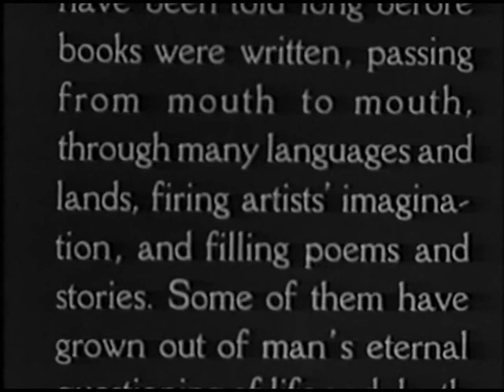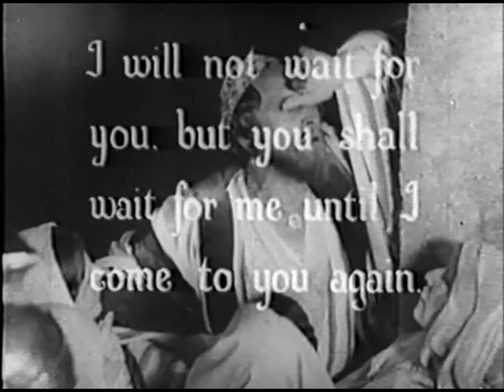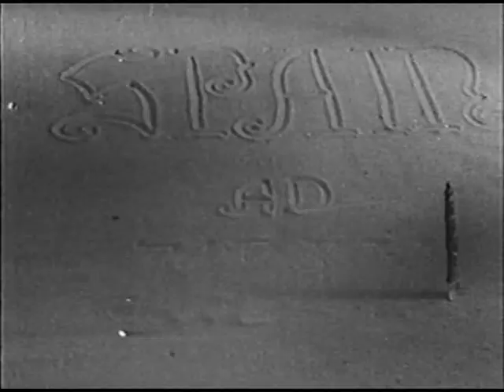The Wandering Jew (1933)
Conrad Veidt, Peggy Ashcroft, Joan Maude, Anne Grey, Marie Ney.

This copy of The Wandering Jew is a US cut which omitted some scenes. According to "The Film Daily" in 1934, the film was re-edited to meet the objections of religious groups.

The BFI has done a weird restoration of the film. While the BFI's restoration has much better picture quality and includes the scenes that had been cut from the US version, the major drawback with the BFI's film copy is its skipping issues. These skips in the film abruptly cut out dialogue, some of which are very significant. For instance, it disrupts Gianella's last line in the Palermo episode. There are numerous, lengthy skips in the Seville episode in particular-- the longest skip being just over 30 seconds, and it unfortunately occurs during an important part of the film. So the US copy is actually more fluid, despite scene omissions. Perhaps one day there will be a combination of the two versions, making an actual, complete film.

If anyone is curious, I wrote descriptions of the scenes that had been cut out from the US version of the film (accompanied by some screen grabs). Obviously, they contain spoilers

Ｔ５３Ｅ０３１１